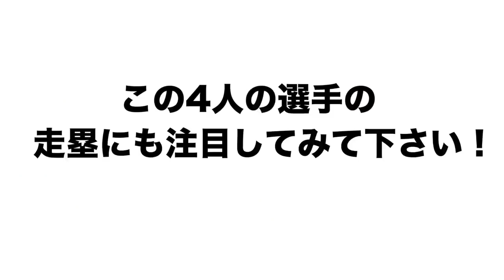【屋鋪より速い選手！】4名の走塁のスペシャリストについて語る！